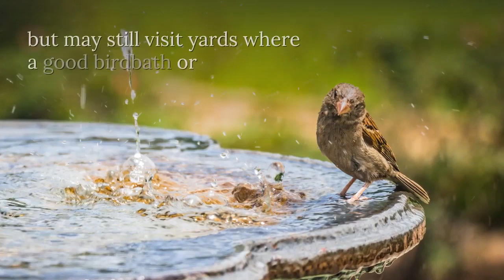Quality Birdhouses for Outdoor Enjoyment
Hello, Bird Watchers. We offer long-lasting weather-resistant birdhouses in a variety of styles and sizes.  Birds' needs are straightforward: food, water, and shelter. Birdhouses give shelter to birds. They provide shelter to cavity-nesting species, which for the most part eat insects and berries instead of seed. Birdhouses cater to a different clientele than backyard feeders. Many birds that are not interested in seed, suet, or nectar but may still visit yards where a good birdbath or other backyard water source is available. Bird feeders and birdbaths help provide different bird care. Our Outdoor Birdfeeders cater to Wild Birds, Finch, Cardinal, Bluebirds and more.  Here at Bird Houz, we carry a beautiful selection of wooden birdhouses, amongst a fine selection of birdhouses made from metal, iron, plastic, and other materials.  Our birdhouses have a window bird feeder with strong suction cups and seed trays.

Give your feathery friends a place to stay with birdhouses from birdhouz.com

Thank you for viewing our beautiful selections of birdhouses